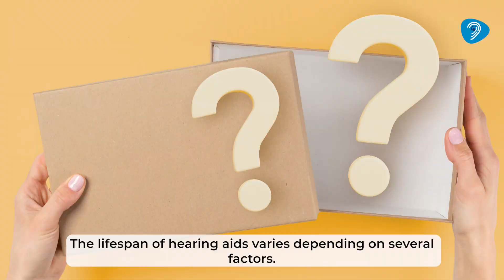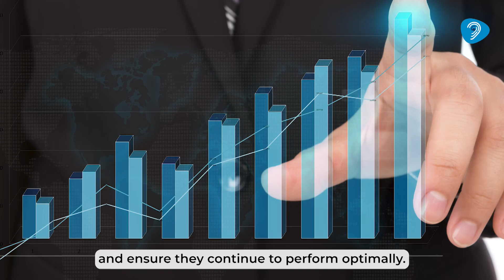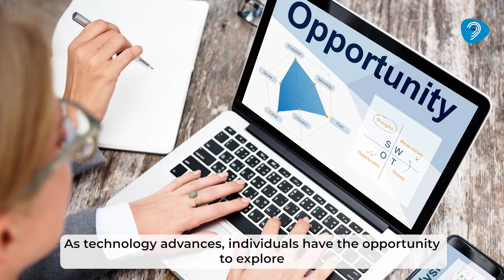Unlocking Hearing Aid Lifespan What You Need to Know!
Discover the Secrets to Maximizing Hearing Aid Lifespan with Hearzap! From proper maintenance to technological advancements, uncover what you need to know to ensure your hearing aids last longer. For expert guidance and support, reach out to Hearzap's experienced audiologists at 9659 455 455 today!